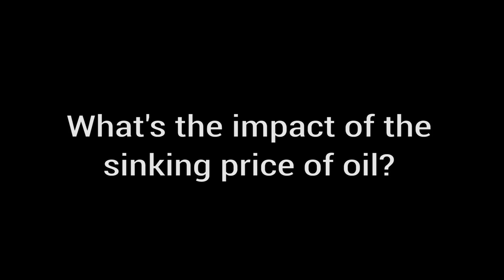Hardlines TV, Castle President Ken Jenkins at the WRLA Buying Show